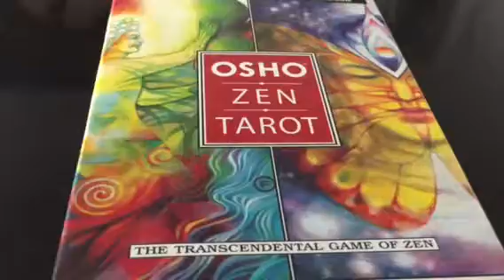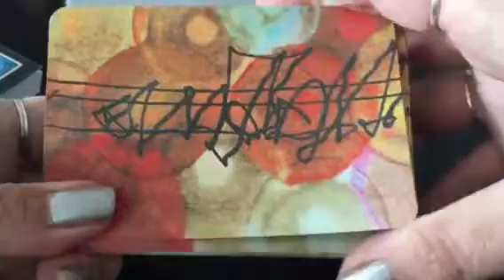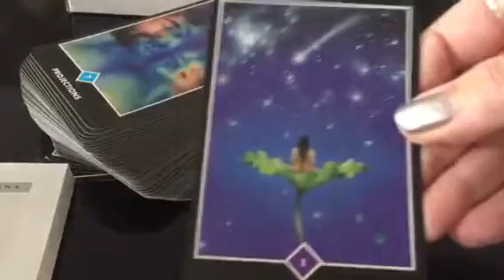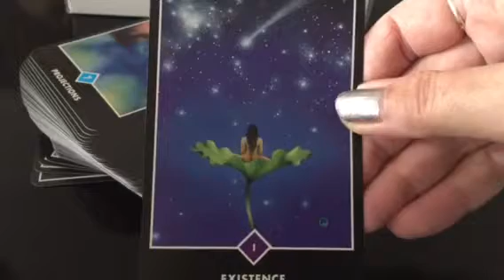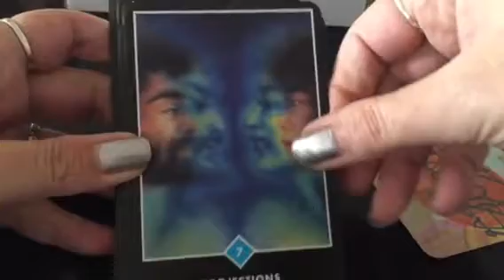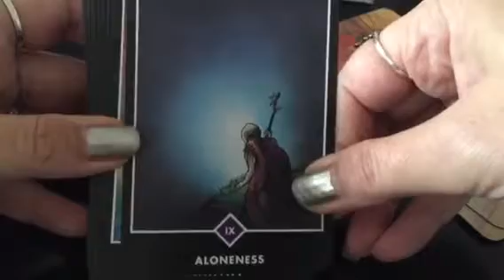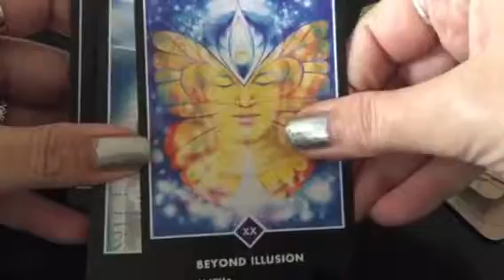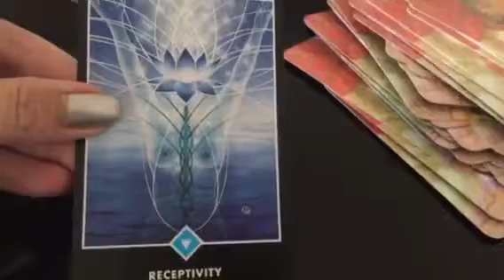Osho Zen Tarot Cards-Close Up Review-See each card and go zen!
Close Up Review of the Osho Zen Tarot by Ma Deva Padma - 79 Card Deck
This is a  Close Up Review of this deck to go zen with!
Osho Zen Tarot

Beautiful tarot deck to work with. Full book included with expanded osho zen meanings to the cards. You can use alone as a pure osho zen tarot or as you would a rsw deck for readings. When I use this deck personally I use it to go truly zen and not use as a usual tarot deck using RWS meanings. I like to use and go deep and truly zen. Either way and for either use..it’s a fantastic deck!